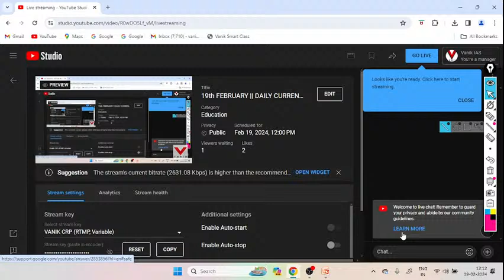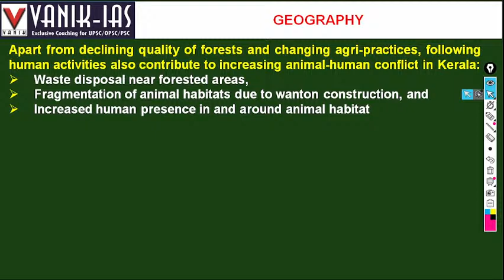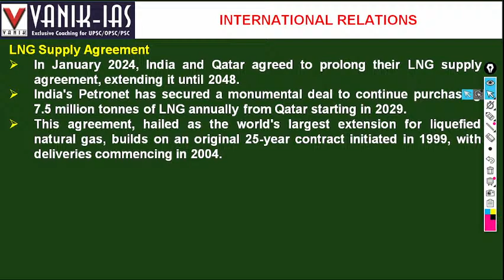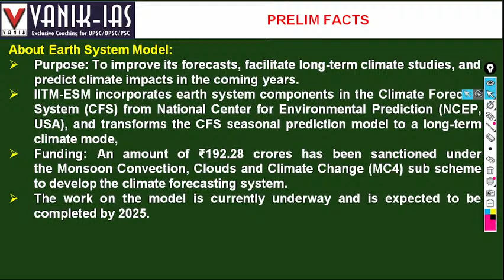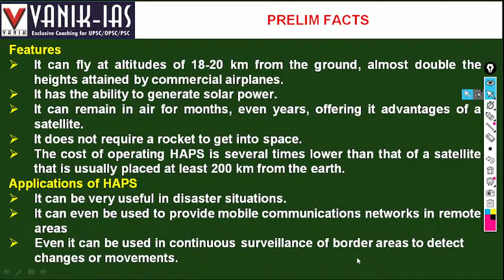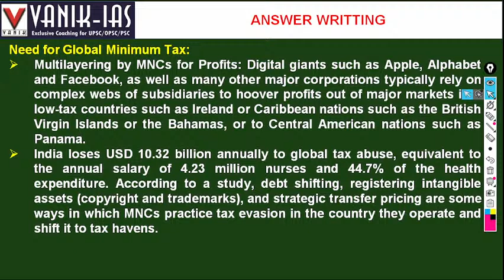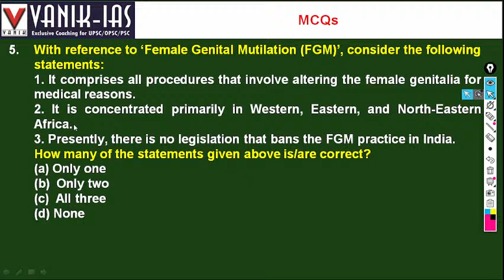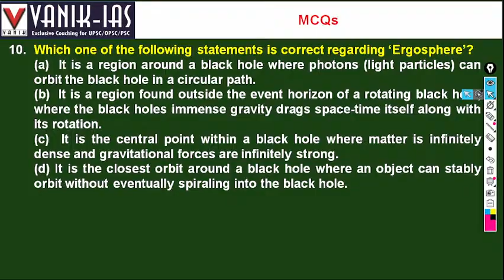19th FEBRUARY || DAILY CURRENT AFFAIRS IAS, OAS AND WBCS || VANIK-IAS YOUTUBE LIVE CA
19th FEBRUARY || DAILY CURRENT AFFAIRS IAS, OAS AND WBCS || VANIK-IAS YOUTUBE LIVE CA